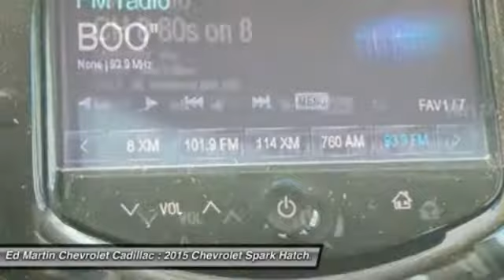2015 Chevrolet Spark 461226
2015 CHEVROLET SPARK Anderson, IN
Stock# 461226

The Chevrolet Spark is a great choice in the growing market of American mini-cars. It has sleek, organic flowing lines, hidden rear door handles and dramatic angled headlights, all of which give it a modern flair. Further, the Spark is energetic, fun and perfect for zipping around town or navigating busy urban streets. Plus, City-dwellers will like the Spark's ability to fit into small parking spots. The Spark is sold in 3 trim categories: the LS, 1LT, and 2LT, with each having the option of a manual of automatic transmission. All models come with a 1.2L ECOTEC 4-Cylinder Engine that gets up to an EPA estimated 31 MPG City and 39 MPG hwy. Considering the economy-minded class it competes in, the Spark comes with a host of standard convenience features including air conditioning, power windows, 15-inch alloy wheels, and 10 airbags. In addition to stylish looks, the all-new Spark has a surprising amount of storage capacity for its size. While the size of the car is nothing too new, its styling and packaging act as the main attractions. Bright lively color options like Lemonade, Grape Ice, and Lime help Spark stand out in a crowd. The Spark's interior has enough room for four adults, and it's big on futuristic styling. Aside from the body-color trim, the instrument panel is sure to catch your eye. It is motorcycle-inspired and features a large analog speedometer, with a digital tachometer and trip odometer as well. For added comfort on your commutes, leatherette seating surfaces come with the 2LT. Another great point of focus is the available 7-inch diagonal color touch screen in the center console area, coupled with Chevrolet MyLink and 4G LTE connectivity turning your car into a mobile Wi-Fi hotspot.

ENGINE ECOTEC 1.2L DOHC 4-CYLINDER MFI (84 hp [62.6 kW] @ 6400 rpm 83 lb-ft of torque [112.1 N-m] @ 4200 rpm) (STD), TRANSMISSION CONTINUOUS VARIABLE (CVT) (STD), Front Wheel Drive, Power Steering, ABS, Front Disc/Rear Drum Brakes, Aluminum Wheels.